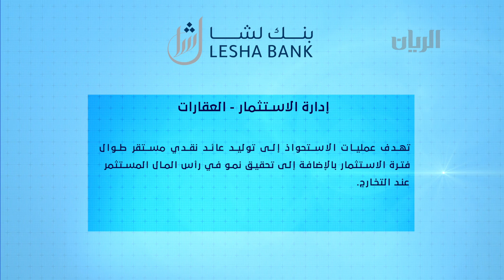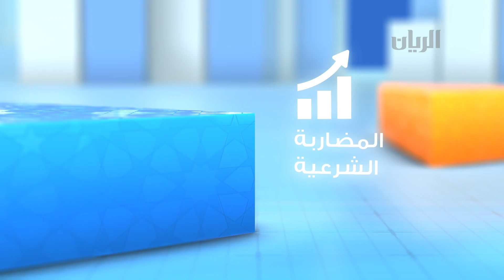برنامج في فقه الاقتصاد الاسلامي - المضاربة الشرعية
المضاربة الشرعية
يتحدث عنها فضيلة الشيخ الدكتور علي محيي الدين القرة داغي الأمين العام للاتحاد العالمي لعلماء المسلمين